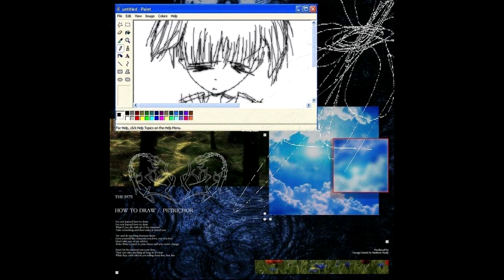[FREE] ONEYEAR x KIRYANO x 4AM type beat (prod. tenoji + angeless)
free for non-profit use if use must include (prod. tenoji + angeless) in the title

Partynextdoor type beat, PND Colours, MMZ type beat
"travis Scott Type Beats", MZ type beat, Sofiane type beat, OR type beat, hamzo type beat, creed, dr dre